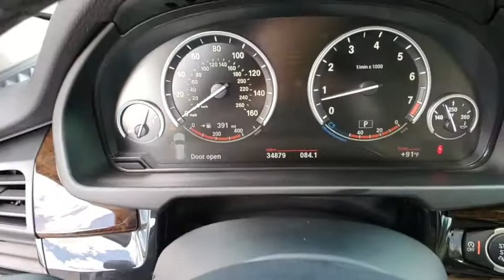2015 BMW X5 Daytona, Palm Coast, Port Orange, Ormond Beach, FL D0Z00580A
1050 N Tomoka Farms Rd

LOW MILES - 34,868! EPA 27 MPG Hwy/18 MPG City! Navigation, Moonroof, Heated Seats, Turbo Charged, Power Liftgate, All Wheel Drive, Onboard Communications System, ALUMINUM RUNNING BOARDS, DRIVER ASSISTANCE PACKAGE READ MORE!WHY BUY FROM FIELDS BMW?There are many reasons why people visit Fields BMW of Daytona from the Daytona Beach, Ormond Beach, Port Orange, Palm Coast, Deland, Jacksonville and St Augustine, Florida areas for a used car in Daytona Beach. One reason is our selection of quality sought-after pre-owned vehicles. The second is our commitment to our customers. At Fields BMW of Daytona we don't believe in gimmicks, just good cars and great people.OPTION PACKAGESPREMIUM PACKAGE 4-Zone Automatic Climate Control, Satellite Radio, Comfort Access Keyless Entry, multi-function remote control, DRIVER ASSISTANCE PACKAGE Rear-view Camera, Head-Up Display, TRANSMISSION: 8-SPEED AUTOMATIC W/STEPTRONIC (STD).EXPERTS REPORTEdmunds.com explains The 2015 BMW X5 is one of the best-handling midsize luxury crossovers around. Whether driving on back roads or on an endless expanse of interstate, the X5 is a champ, feeling secure and stable, yet also relatively fun to drive..Fuel economy calculations based on original manufacturer data for trim engine configuration.